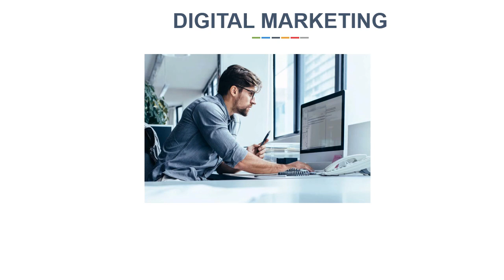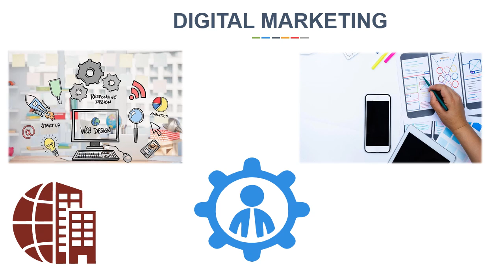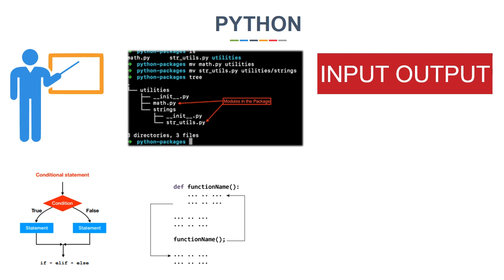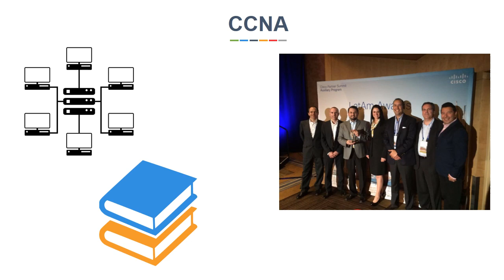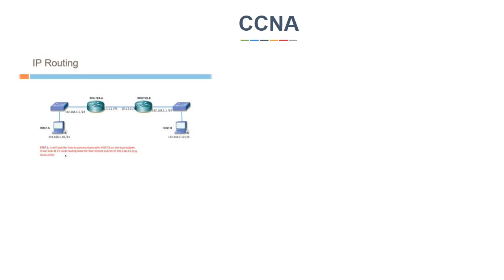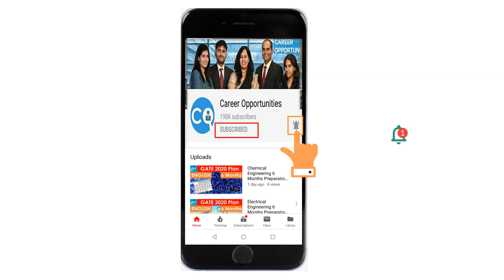courses to do in quarantine (Detailed) | part II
the video contains details about some courses that you can do online. please Let us know if you liked the video or not. If you did then comment in the comment section.